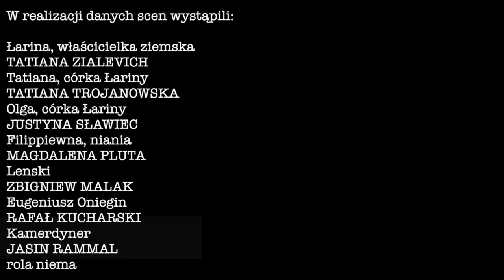Tatiana Trojanowska - sceny liryczne Tatiany z opery Eugeniusz Oniegin Piotra Czajkowskiego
Tatiana Trojanowska - Wątek Tatiany w wybranych scenach lirycznych opery Eugeniusz Oniegin Piotra Czajkowskiego.

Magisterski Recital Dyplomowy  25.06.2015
Uniwersytet Muzyczny Fryderyka Chopina